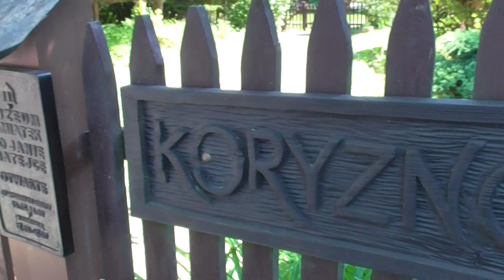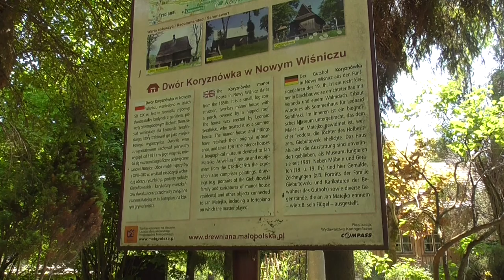Nowy Wiśnicz i Koryznówka - Muzeum Jana Matejki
Na wideo pokazałem przejazd przez Nowy Wiśnicz i dom  - zwany Koryznówką, w którym się mieści  muzeum Jana Matejki . Muzeum było nieczynne.
Muzyka: Sergey Chekalin - Gra.